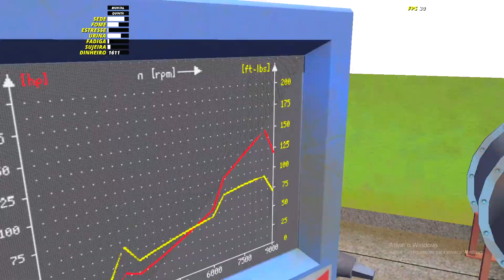INSTALEI UM VTEC NO SATSUMA !!! | My Summer Car | EP 8